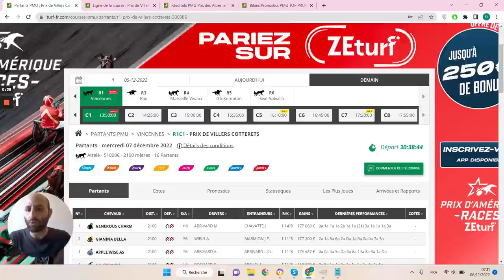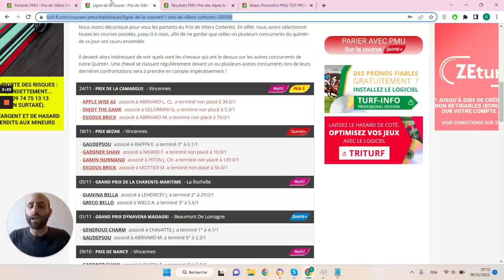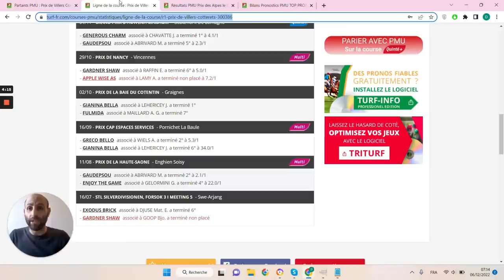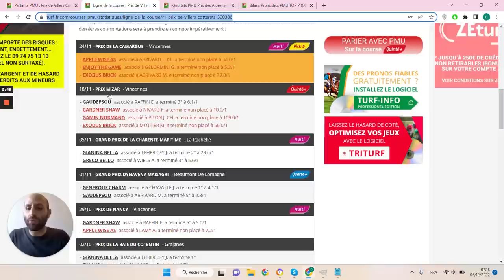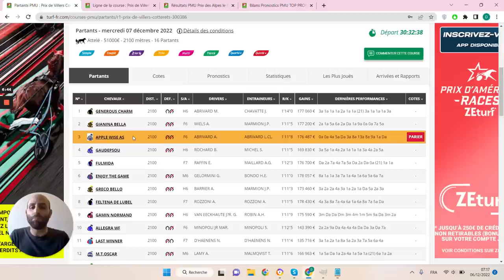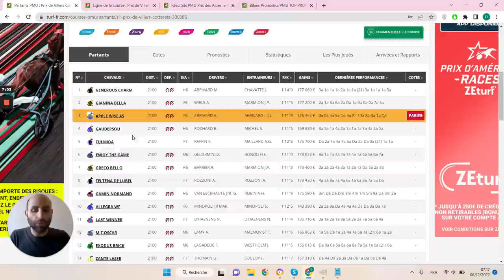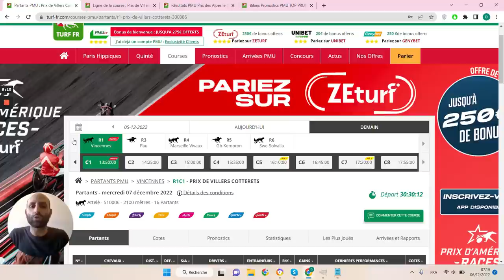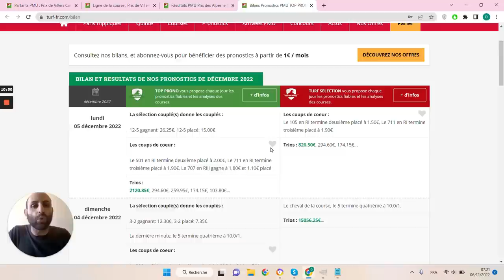PRONOSTICS PMU GRATUIT DE LA MINUTE QUINTE+ DU JOUR MERCREDI 7 DÉCEMBRE 2022 #300386